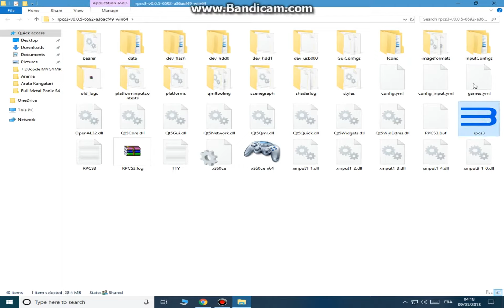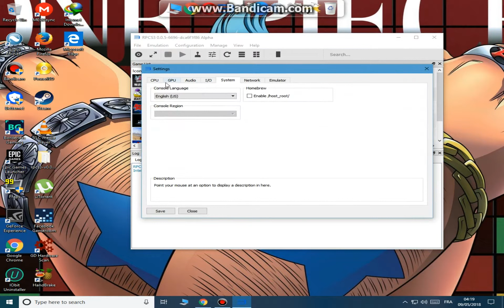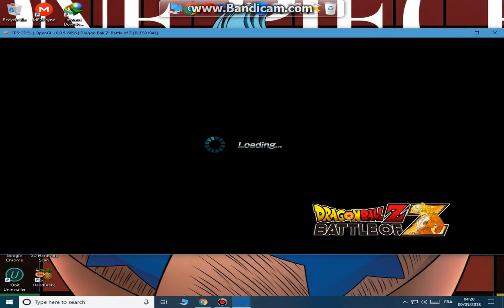Rpcs3 Dragon Ball Z Battle of Z Opengl